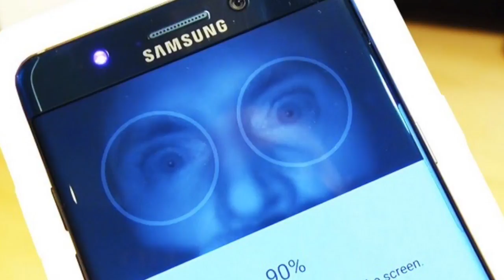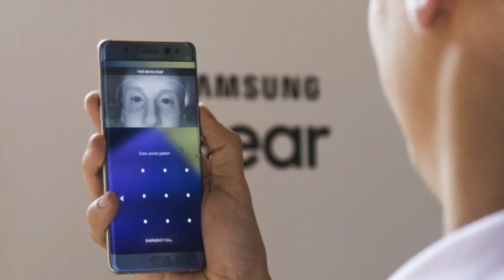Riesgos para los Ojos de los nuevos Samsung Gallaxy S8